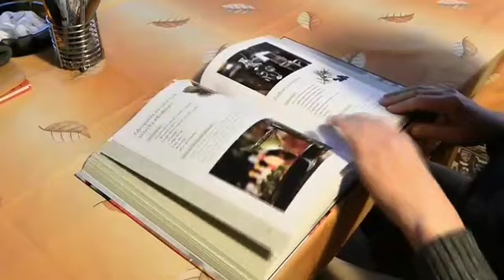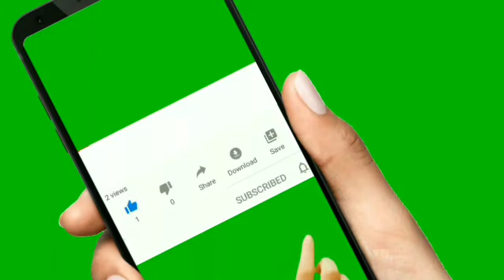OTET ପରୀକ୍ଷାର୍ଥୀଙ୍କ ପାଇଁ ନଅଙ୍କ ଦୁର୍ଭିକ୍ଷ ଓଡ଼ିଶାରେ || ବା ବା ରେ ଆମ ବ୍ୟବସ୍ତା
OTET ପାଇଁ ବଡ ସଙ୍କଟ
OTET 2020

All Here Join.
.All MCQ Here Join Now.
Our Telegram Channel Link for PDF Join-(TELEGRAM LINK)-